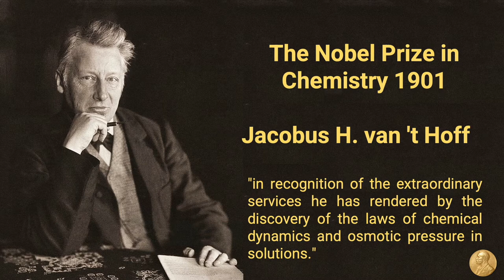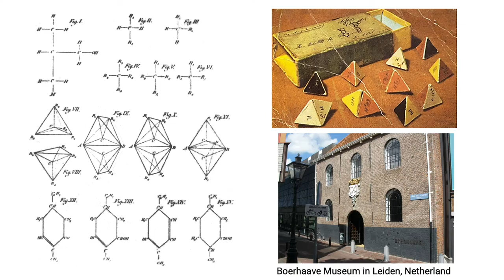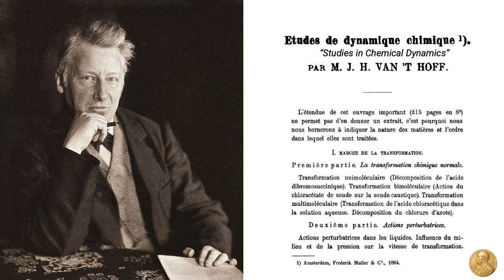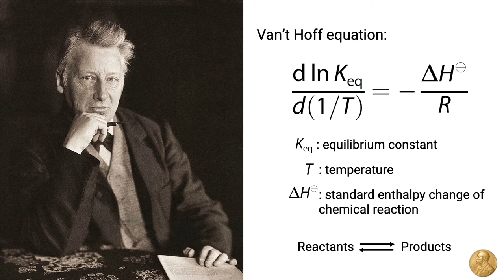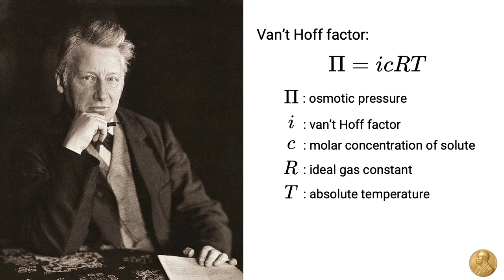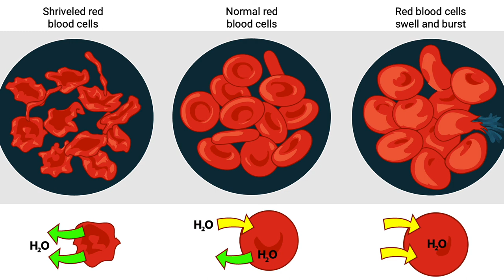First Nobel Prize in Chemistry 1901 - Jacobus H. van't Hoff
In 1901, Jacobus H. van't Hoff won the first Nobel Prize in chemistry "in recognition of the extraordinary services he has rendered by the discovery of the laws of chemical dynamics and osmotic pressure in solutions."

--About me--

I am a computational chemist in the pharmaceutical industry. I created the Mole Man Chem channel to explain some basic medicinal and biochemistry concepts because I believe the best way to relearn a concept is through teaching.